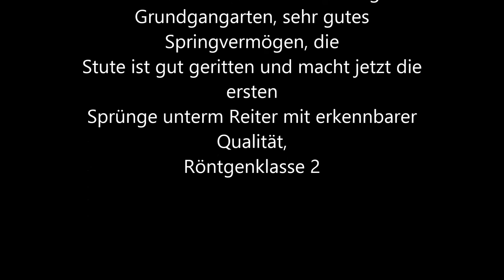Courage Holsteinerstute zum Verkauf